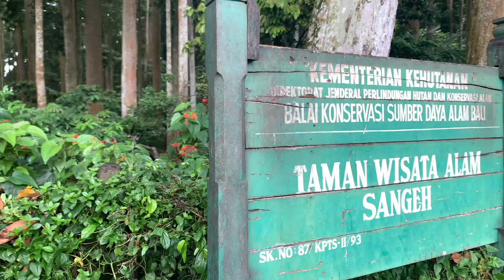Committee Inaugural Run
Spirit of Friendship
Hash running club in Bali with a great social scene. We run every Tuesday in a different location each week. Lengths of runs are - Long: 10 km, Short: 6 km. Bintang beer and soft drinks at every run.

We run every Tuesday at 3 pm in a different location each week. Lengths of runs are - Long: 10 km, Short: 6 km. Bintang beer and soft drinks at every run.
Everyone is welcome to join. Our membership is mixed and consists of people of all ages and different nationalities. Children should be accompanied by adults.
A map with directions to the run site and coordinates can easily be found at This Website, Facebook, and Instagram.

Dewata Hash House Harriers held its first run on 25th June 2019 at Mengwi Stadium and was inaugurated by The Mayor of Denpasar, I. B. Rai Dharmawijaya Mantra on 30th July 2019.